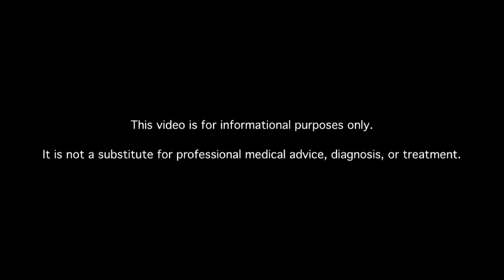What Are the Chronic Complications of Diabetes?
Learn about chronic diabetes complications. MDs answer your diabetes questions.